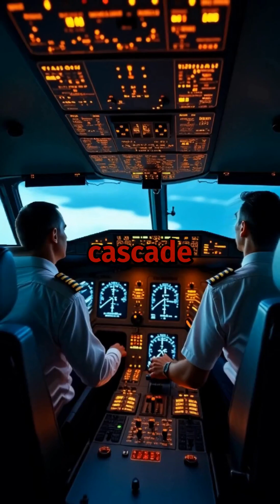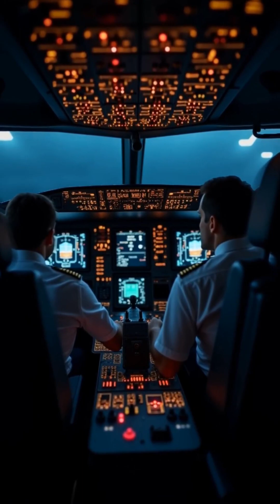The worst airplane crash Air france 447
What really happened to Air France Flight 447?
In this video, I break down the timeline, technical failures, and human factors behind one of aviation’s most complex disasters – from a trained air traffic controller’s perspective.

We’ll explore the pitot tube failure, pilot decisions, stall confusion, and how this tragedy changed aviation forever.